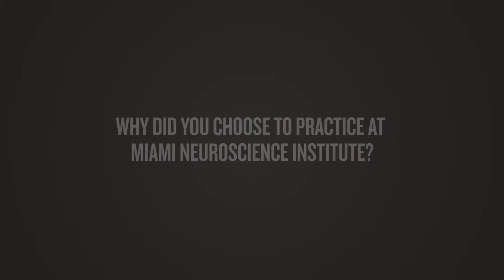Raul Vasquez, M D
[Transcript]

[Miami Neuroscience Institute, Baptist Health South Florida]

[Raul A. Vasquez, M.D, Director of Complex Spine Surgery at Miami Neuroscience Institute]

[Dr. Vasquez]
I am Dr. Raul Vasquez, Complex Spine Neurosurgeon with Miami Neuroscience Institute.

[Dr. Vasquez]
[Why did you choose your specialty?]
During medical school, I tried every specialty, I was very interested in many fields of medicine, but still the brain and the spine caught up most of my attention. I was surprised by the functions of the brain, so I shadowed different neurosurgeons, both at home and here in the States. And then that's where I discovered my passion.

[Dr. Vasquez]
[Why did you choose to practice at Miami Neuroscience Institute?]
I would have the tools to maximize my ability to help the patient and provide that comprehensive patient care that goes beyond a very complex surgery or a very detail technique in knowledge and it goes beyond the physician itself. I needed that infrastructural support and an institution that has the same values that is on patient care and improving the quality of life.

[Dr. Vasquez]
[How has technology advanced care?]
Technology, research and advancement in science in the field is key to practice medicine nowadays. It's one of the reasons why I started my career purely as an academic and eventually transitioned to a health system that like Baptist, that will be able to integrate not only the current practices of medicine, but advanced medicine with research and different technologies that we are implementing.

[End Transcript]